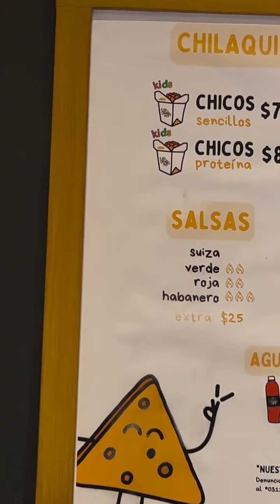La chilacleta, los chilaquiles más famosos de México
Estos chilaquiles estuvieron en Shark Tank, se llaman La chilacleta, un juego de palabra de chilaquiles y bicicleta